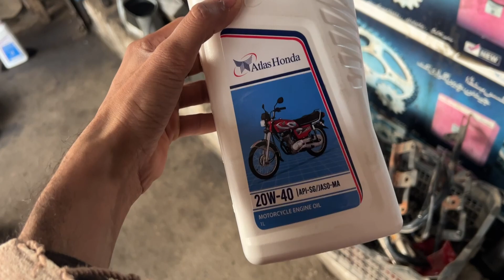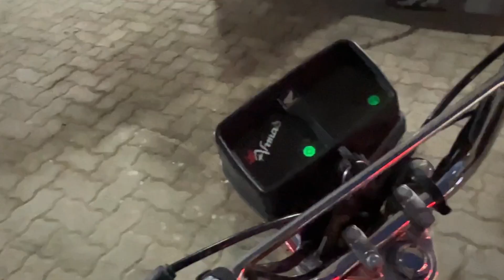Best Engine Oil For cg125 | Lets Try New Engine Oil | Honda Modifications | 125 2023